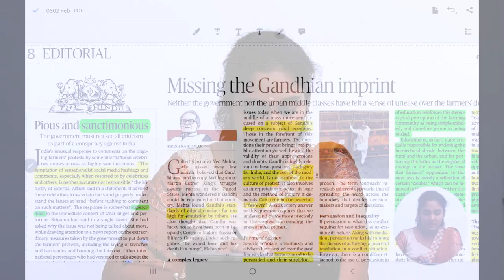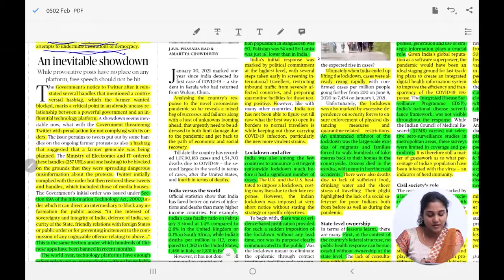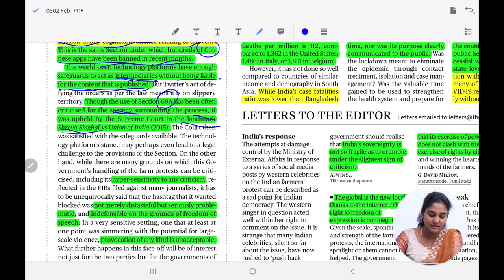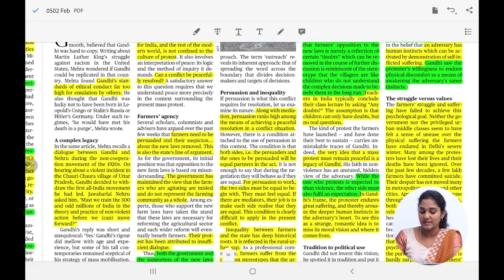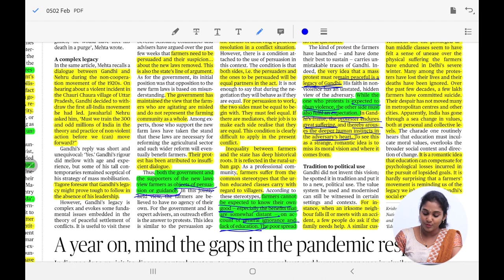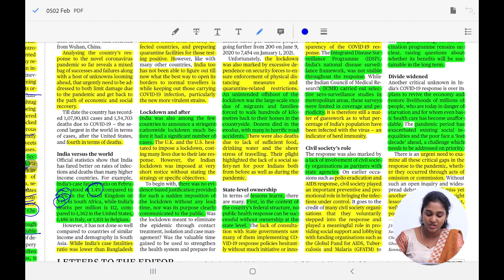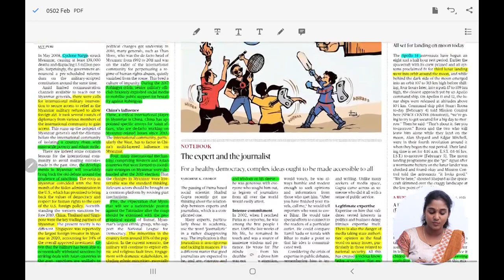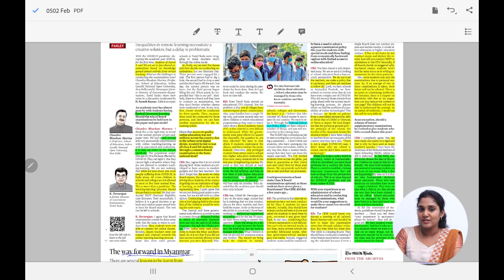05 Feb 2021 | News CRUNCH | Comprehensive Editorial Analysis | by IASBYHEART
Dear Aspirants,
This detailed editorial analysis is one of our three initiatives to simplify your Daily Newspaper reading and help save you precious time during your preparation. Special focus is given to topics of prime importance that shall help in competitive exam preparation.

Join UPSC GS SUPER40 COURSE
(PRELIMS + MAINS + INTERVIEW)
COURSE VALID TILL 2022

Follow us on:
ias_byheart
IASBYHEART ACADEMY